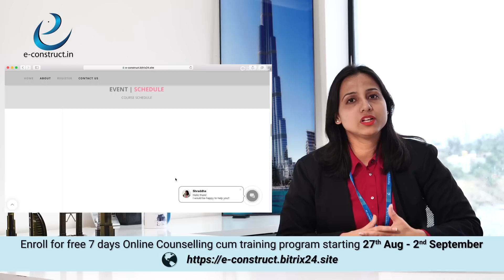1-week Free Online Course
COURSE NAME :

 Awareness program for  Civil / Structural Engineers
to know Opportunities for Civil / Structural Engineers in India and abroad. Know the requirements of the industry and prepare for your career accordingly to match up your skills with the Industry. Demo on latest technology / softwares used in the Industry. ( BIM Technology , ETABS,SAFE etc ) . This awareness program will be conducted by Mr.Sandeep Pingale - Founder & MD , Econstruct Design & Build Pvt Ltd

Any Civil / Structural Engineering student who is pursuing any one of the following courses like Diploma ( Civil ) , B.E ( Civil ), M.Tech ( Structures or CAD Structures. Anybody from 1st year to 4th year engineering can attend this course to know about opportunities for them in future and to know how to prepare to shape your career in right direction so that you will get core technical placement.

TYPE OF TRAINING

 ONLINE  ( You must have desktop / Laptop , extremely good internet connectivity/speed, head phones,webcam.

Date :      27th August 2018 to 2nd September 2018
Duration : 7 days ( 2 hrs daily )
Certification : It will be given to those who attend all  the days in continuation.

FUTURE SCOPE AFTER THE COURSE :-

Walk-in to our office on any Saturday from 11:00 am to 3:00 pm for free Career Counselling or Internship / Final year live project guidance / On-Job Training.

WhatsApp your resume on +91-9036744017 before coming.
Any student from 1st year to 4th year can visit.